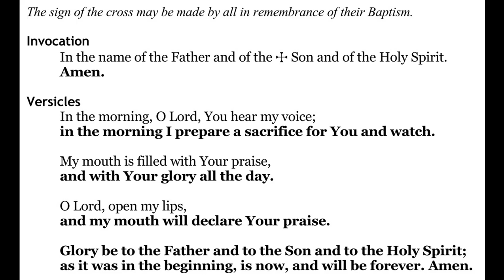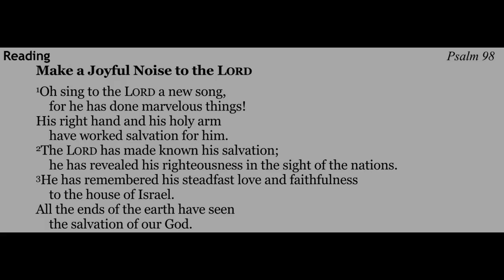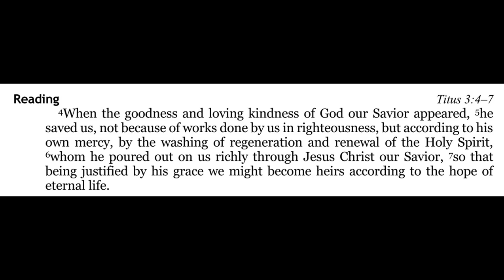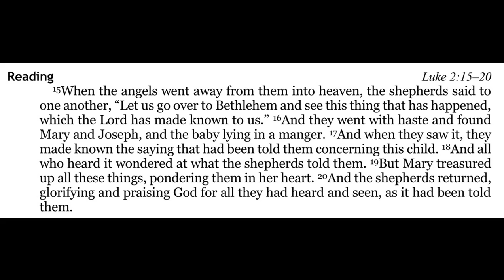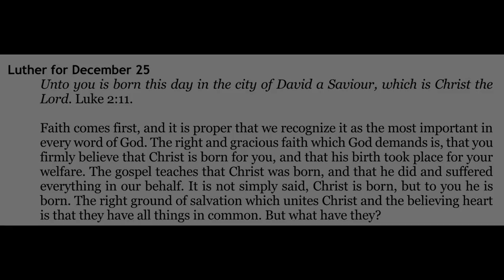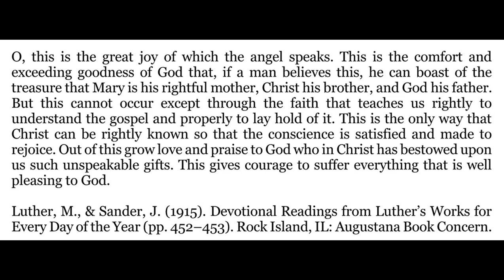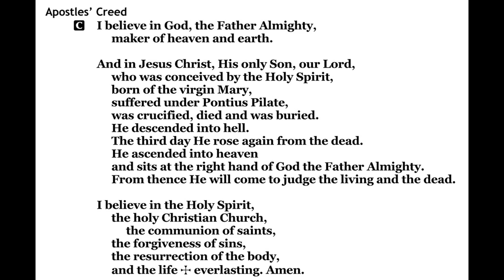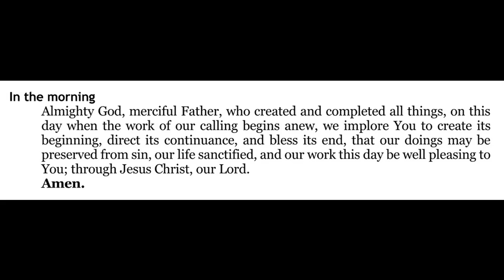2020-12-25 - Morning Prayer for Advent 4 Friday - Christmas Day